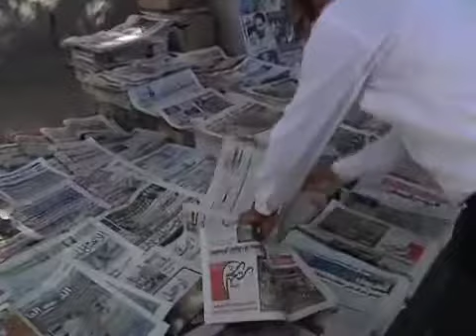القصة الكاملة لجورج صبري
القصة الكاملة لجورج صبري - جورج كاتب ومدون شاب يحاضر في العديد من الكنائس - جورج كان ضيف ناس وناس ليقوم بالتعليق على احداث ماسبيرو